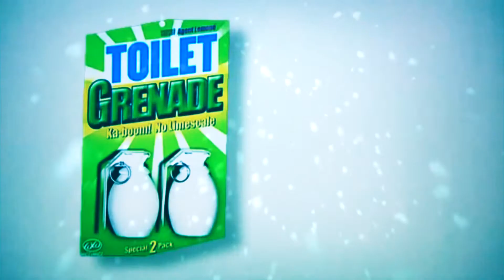Kitchen Bells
Tis the season for Kitchen Gun

So the reasons why I haven't been uploading recently is because I am working on videos that take more time, I've been really busy, and I have been doing other things besides making videos. It'll probably stay this way for a while, but I will be uploading videos. Anyways, enjoy.